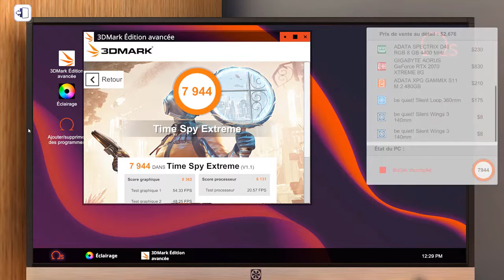pc simulator ! ep 8!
mon Instagram : asertes-112

ma chaine Twitch : asertes

Hésitez pas a vous abonné sa fait toujours plaisir !

processeur :  AMD Ryzen™ 5 2600

carte graphique :  gigabyte aorus GeForce RTX 2070 XTREME 8G

ram : 2 x 8 GO 4400mhz SPECTRIX D40 DDR4 RGB

stockage: ADATA XPG GAMMIX S11 M.2 480 GO

 boitier : be quiet ! Dark base pro 900

 alimentation : corsair rm 850x

carte mère : ASUS ROG Crosshair VII Hero (WI-FI)

merci a be quiet !!